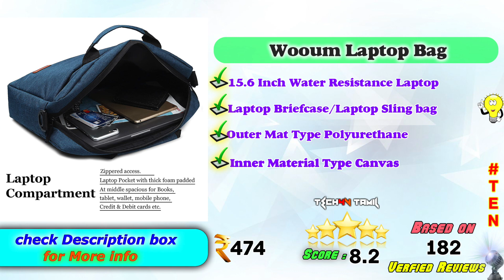☑️Top 10 Best Laptop Brifcase In India 2022 With Price | Laptop Sling bag Review & Comparison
Here is the list of Best  Laptop Side Bag for Men and Women in India with Price. Find below the product links.
Amazon
☑️ 1. HYATT Laptop Brifcase
☑️ 2.  CoolBELL Laptop Brifcase
☑️ 3. Dell Pro Laptop Brifcase
☑️ 4.  Hammonds Laptop Brifcase
☑️ 5. HP Laptop Brifcase
☑️ 6. Lenovo Laptop Brifcase
☑️ 7.  Tabelito Laptop Brifcase
☑️ 8. Wesley Laptop Brifcase
☑️ 9.  Bennett Laptop Brifcase
☑️ 10. Wooum Laptop Brifcase

We picked the Top Latest Laptop Shoulder Messenger Sling Office Bag
 brands for you. If you wish to buy them online at Amazon then you will get the best price.
Best Laptop Briefcase india,
Best laptop sling Bag,
Convertible Laptop Briefcase review,
Low budget Laptop Bag Set ,
Leather Laptop Briefcase Review,
Best Laptop Bag Review,
How to choose Laptop Briefcase ?,